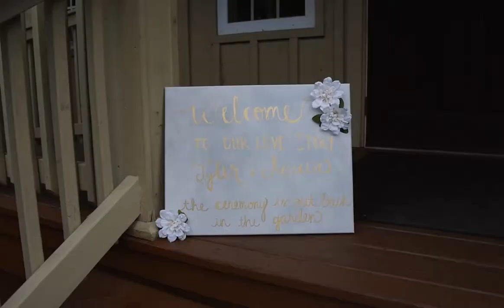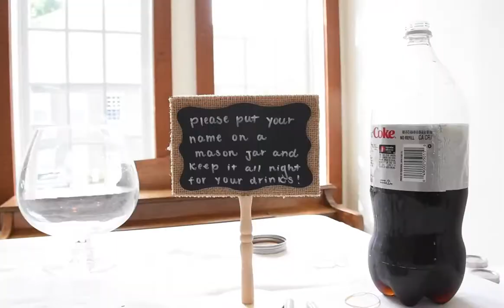Tyler + Acacia's Wedding Highlight Video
Tyler + Acacia | August 13, 2017
The Barn At Flying Hills, Pennsylvania

Music Licensed From SongFreedom

MY 2020 KIT FOR FILMMAKING, PHOTOGRAPHY AND VLOGS!

MAIN CAMERA
BROLL LENS
ADAPTOR FOR 50MM
NDs FOR DRONE
TRAVEL TRIPOD
TRAVELING BACKPACK
EDITING COMPUTER
EDITING MOUSE
EXTRA DISPLAY